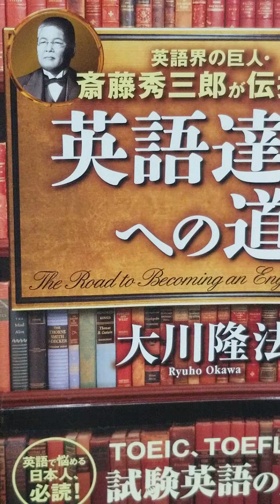#617 音読 公開霊言 英語 界の巨人・ 斎藤秀三郎が伝授する 英語 達人への道 大川隆法 まえがき 目次 あとがき 大川隆法 幸福の科学出版 Ryuho Okawa